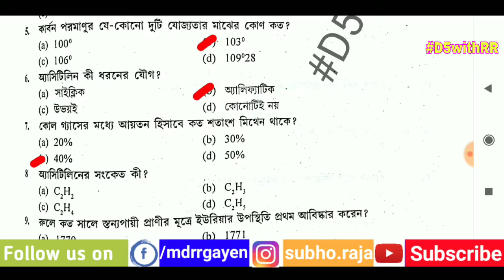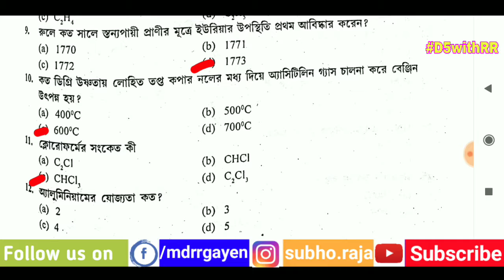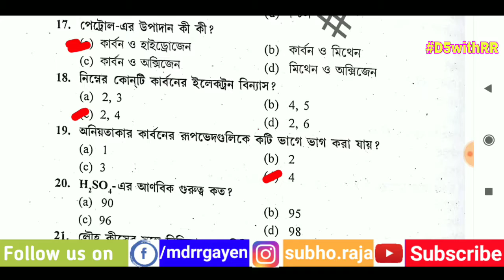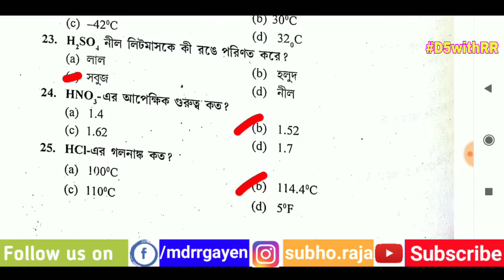Food & Supply SI Exam Preparation | General Science Part 1| By D5withRR]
In this video we discuss about 25 Mcq Question & Answers From General_Science for Food_&_Supply_Si Exam. Its also Helpful for any other Competitive Exams. Its also helpful for RRB_JE & RPF Exams.

WBPSC
Food Si
Food Supply si
PSC
WBPSC
WBCS
RRB
RRB JE
RRB GROUP D
RRB RPF
RRB ALP
ALP
2018
2019
KOLKATA POLICE
BENGAL POLICE